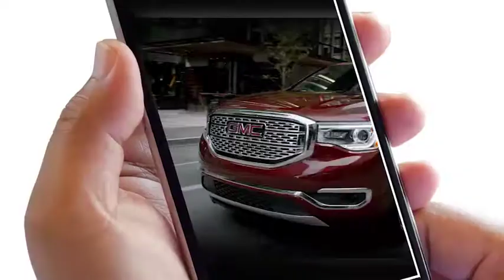Picture Yourself in a GMC Acadia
Showcasing the Acadia SUV at our store. A sharp-looking midsize SUV with lots of goodies, our edit was designed to capture your imagination (you look good in that new car!) and have you thinking "what if???"